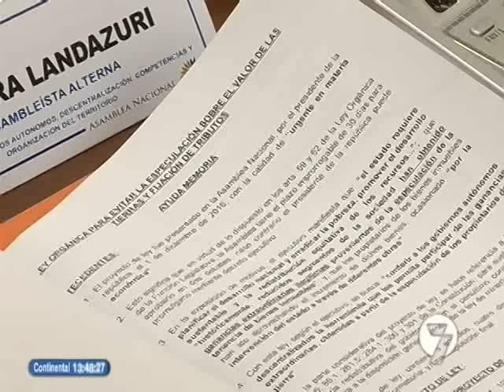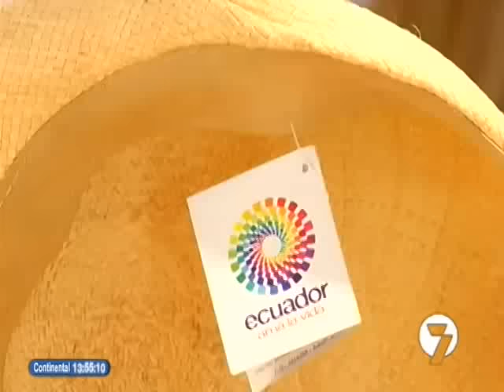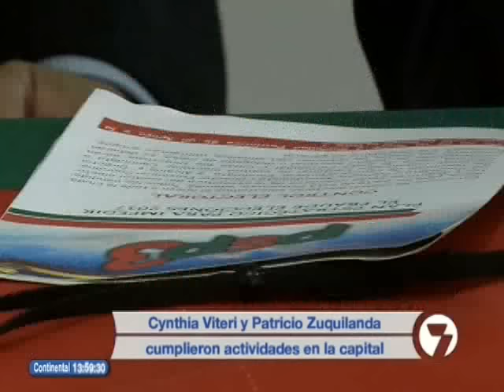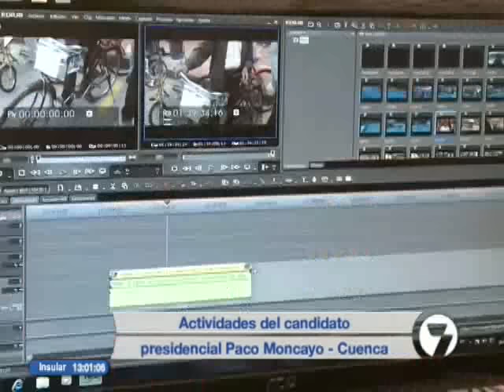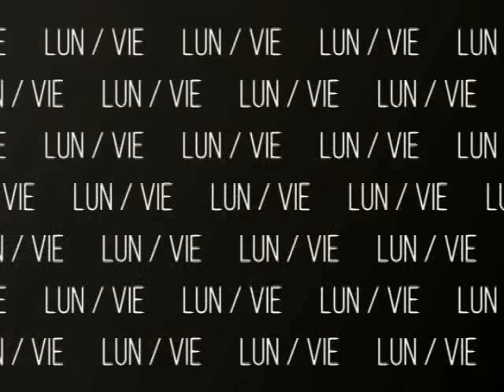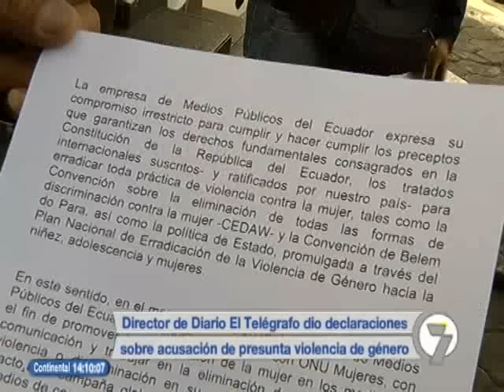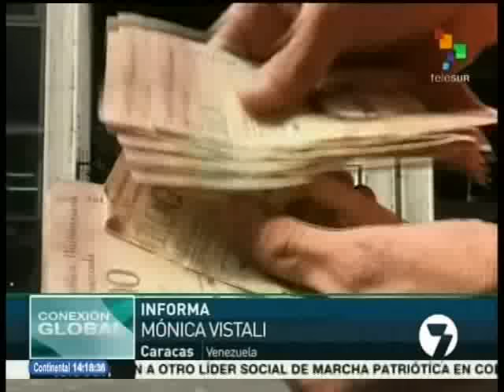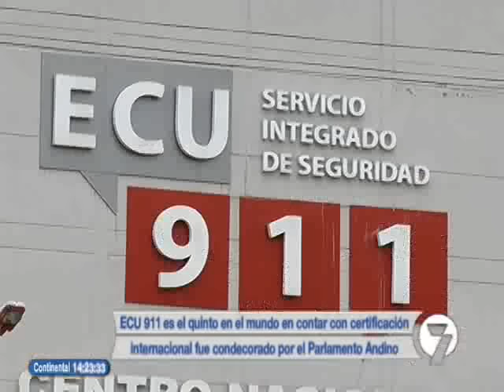Noticias7 | 13/12/2016 (14H00)